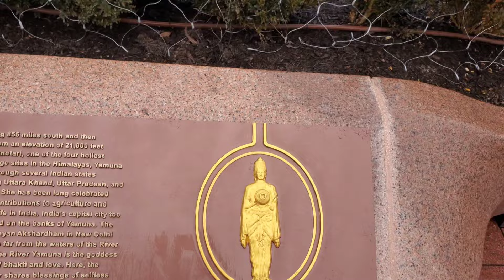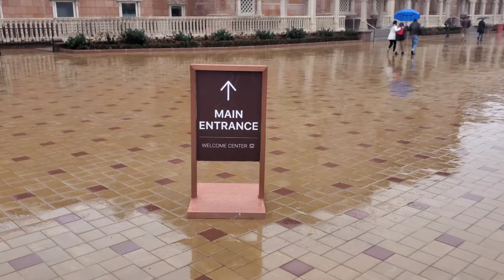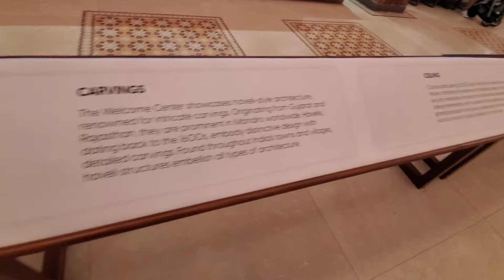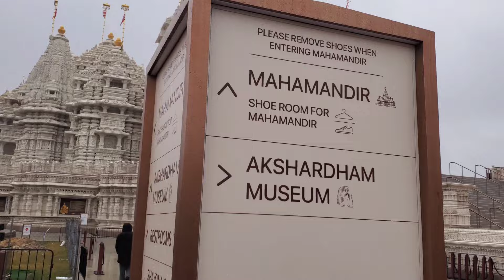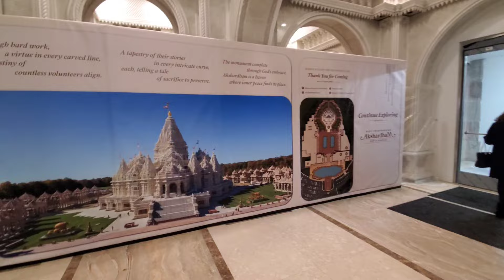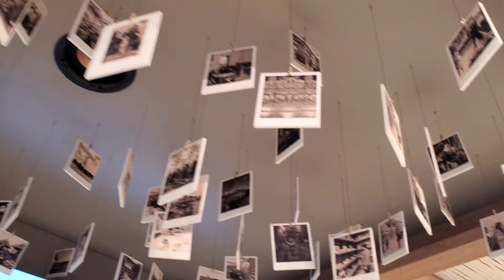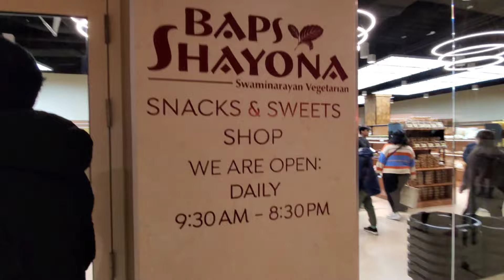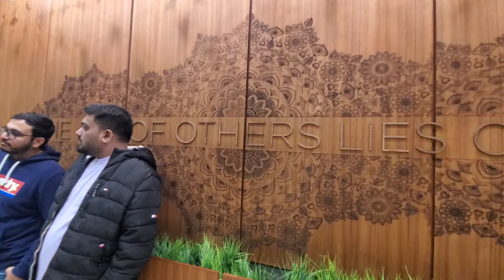BAPS Shri Swaminarayan Mandir in Robbinsville, NJ, USA. Walking Tour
Join me on an incredible journey through BAPS Shri Swaminarayan Mandir in Robbinsville, NJ, USA. This temple is a true marvel, known as the world's second-largest temple and the largest in the USA. Get ready to be amazed by its majestic architecture and rich cultural heritage. We'll explore its various halls and prayer rooms, taking in the serene atmosphere and admiring the intricate carvings. Don't forget to bring your camera to capture all the stunning moments!